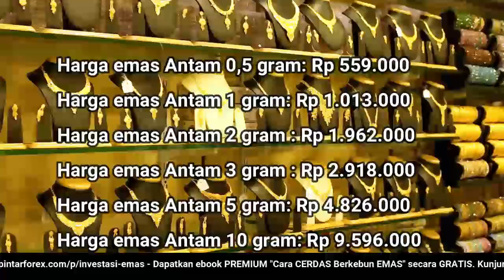🔴 UPDATE: Harga Emas Hari Ini 18 Mei 2022 Pengadaian (ANTAM + UBS)